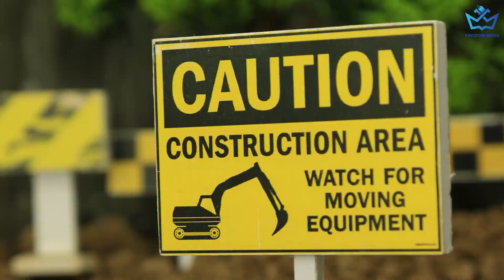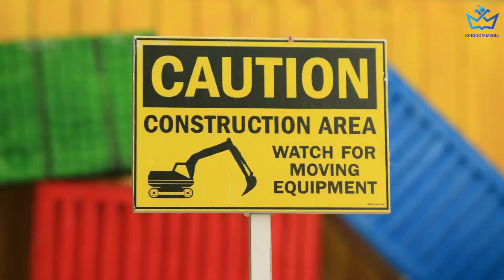DIY McQueen Rescues PIXAR CAR Fell into a Deep Hole - DIY Mini Tractor - Toy For Kids